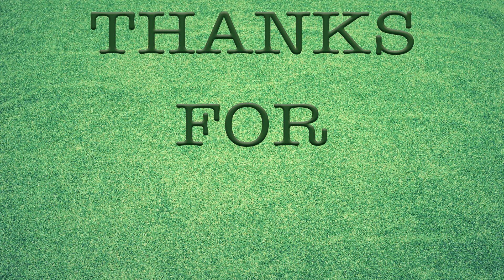Latest Bridal Lehenga || Manyavar Bridal Lehenga || Designer Bridal Lehenga || 2022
Our Store is Live Now! Only Selected Pieces are Kept!
Latest Bridal Lehenga Designs 2022 - New Bridal Lehenga Choli Designs 2022
Hi friends, Welcome to Anniversary Roses.
If you are looking for amazing, beautiful and mesmerizing bridal lehenga designs then you have come to the right place.

Check out latest bridal lehenga designs, from red lehenga to maroon and white. You'll definitely find a bridal lehenga as per your style.
It's not just any day. It's your 'D Day'...so you are obligated to look your very best because then you'll feel as special as you truly are.
These bridal lehenga designs will give you an idea on what to wear on your wedding & if you are set on buying a lehenga for your wedding then you will find several beautiful designs in this video.
So, watch the video till the end & don't miss out on any lehenga design.

Be a style icon at your wedding or engagement. Best of luck. :)